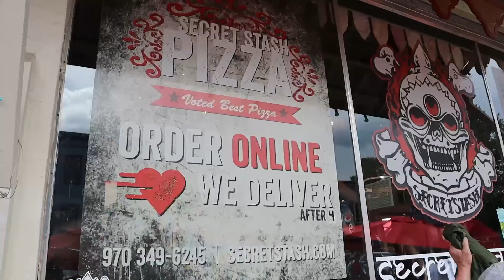CAMPING IN CRESTED BUTTE // We lost our camera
We spent 4th of July and the following days camping, hiking and exploring beautiful Crested Butte, Colorado! This mountain town is located in the Elk Mountain range, about 4 hours from Denver. The wildflowers and wildlife were amazing!

Campgrounds: Cement Creek Campground & Lake Irwin Campground
Hike: Scarp Ridge Trail

OUR RV ESSENTIALS:
Leveling blocks
Wheel chocks
Water filter
Fresh water hose
RV sewer hose
Surge protector (30 Amp)
Water pressure regulator
Power adapters:
50 to 30 Amp
15 to 30 Amp

OUR SOLAR SETUP:
Renogy 400 Watt solar panel kit
Renogy 12V 100Ah batteries
Lynx distributor
Battery monitor

INSIDE OUR CAMPER:

COPPER SINKS & DRAINS:
Kitchen sink
Kitchen drain
Kitchen faucet
Bathroom sink
Bathroom drain

KITCHEN & BATHROOM ACCESSORIES:
Knife holder
Collapsible dish washing bin
Turkish towels
Towel bar
Toilet paper holder
Shower head
Drawer pulls

BEDROOM & DINETTE:
Faux leather pillow cases
Accent pillow case
Duvet cover
Memory foam for cushions
Mini dehumidifier
Wall hooks

DOG ESSENTIALS:
Oudoor pet bed
Pendleton pet bed
Silicone feeding mat
Slow feed bowls
Food container

MISC
Outdoor rug
LED RV lights
RV Speakers
Paint sprayer
Rubber seal for RV roof